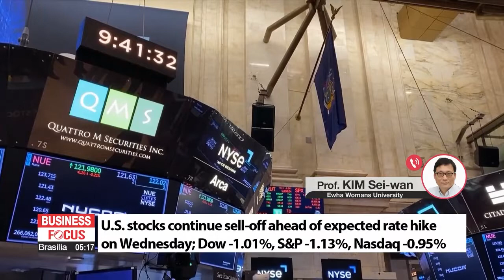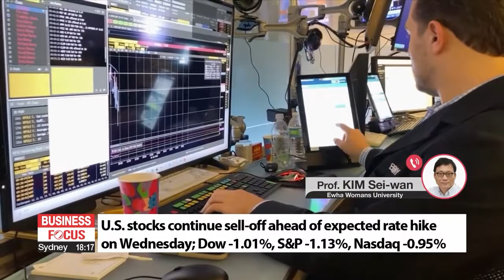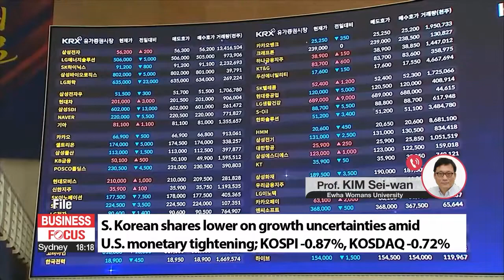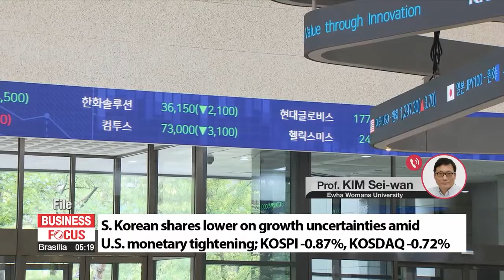Global market wrap-up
증시 대담

And for that, I'm joined on the line by Dr. Kim Sei-wan, Professor of Economics at Ewha Womans University.
Professor Kim, good afternoon. Thank you for coming on today.

The sell-off on Wall Street continues ahead of the Federal Reserve's decision on interest rates due out in the coming hours. The market's been expecting an increase of 75 basis points. The Dow was off by 1 percent, the S&P about 1-point-1, and the Nasdaq about 1. What's the story in the global markets?

Korean stocks lower today, too, by an amount similar to what we saw in the U.S. Foreigners selling and local retail buying. The exchange rate holding steady just below 14-hundred won to the dollar, not breaking through that level yet. Tell us about the domestic market.

The OECD's latest report sees consumer inflation in Korea coming in higher than it's previous forecast. Instead of 4-point-8 percent for this year, it's at 5-point-2 percent. That would be the highest inflation since the Asian Financial Crisis in 1998. The OECD also sees Korea's economic growth slowing down even more next year. What do you make of this report, Professor?

Finally, Professor, we see that Korea's exports, the main driver of the economy, are down so far this month by more than 8 percent compared to the same period a year ago. It's a trade deficit yet again. What's happening with trade, and what's your outlook?

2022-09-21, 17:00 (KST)